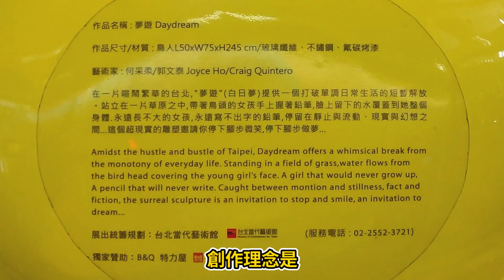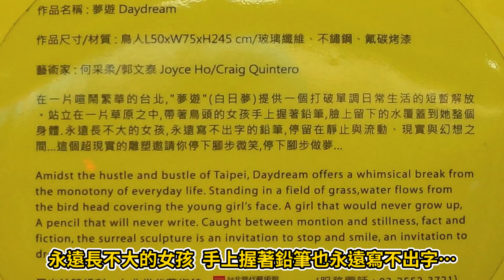【都市傳說】活過來的裝置藝術－鳥頭蘿莉｜你不知道的台北車站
對都市傳說有任何疑問 請見
原諒我不知道作者是誰 不過影片素材出自

配音員 ➔ 艾德Ad.